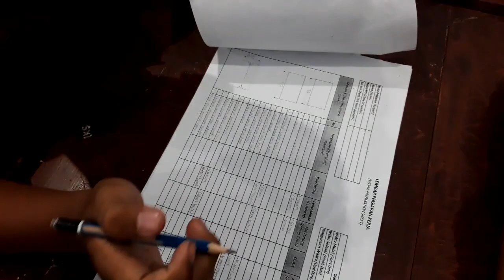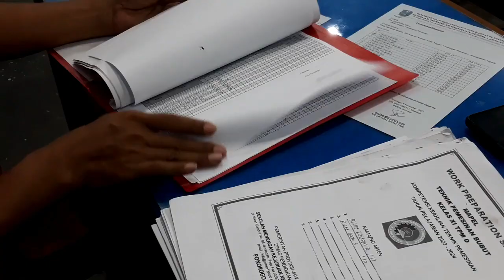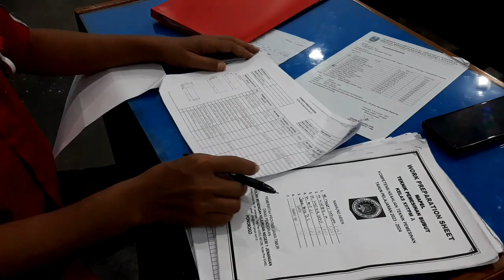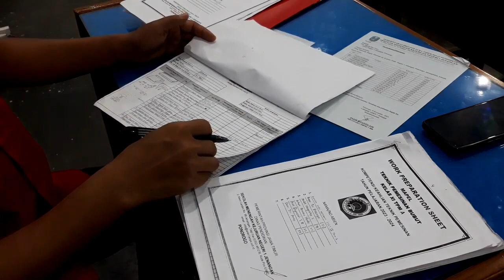PPG PPL VIDEO PEMBEJARAN SIKLUS 1 KAMPUS UNS (TITIP)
mohon ma'af saudaraq semua karena kami sedang pembelajaran maka kami titip video untuk copy alamat, terimakasih.

ikuti Tutorialnya Step by Step sampai selesai biar tidak gagal paham !!!

Jika saudara suka dengan channel maseko oprek official, tolong bantu support ya dengan subscribe like dan share ke saudara saudara  yang lain supaya saya bisa lebih aktif memberikan video video yang bermanfaat. Sebelumnya saya mengucapkan terima kasih sudah mampir ke channel ini.

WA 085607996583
FaceBook Eko Hidayat Ridlo
Alamat : Toko EF ComCell , Jl. Pasir Wukir 37 rt23 rw04 Bangunsari Kec. Dolopo, Kab.Madiun - Jawa Timur